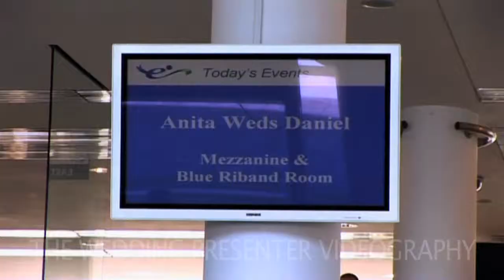Dan and Anita, Sikh Wedding Film Reception Montage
Reception Montage from a Sikh Wedding.